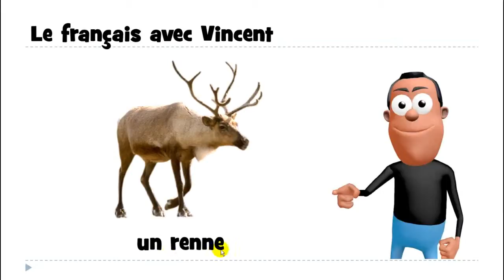Khanhom rean barang # 1 mot # un renne